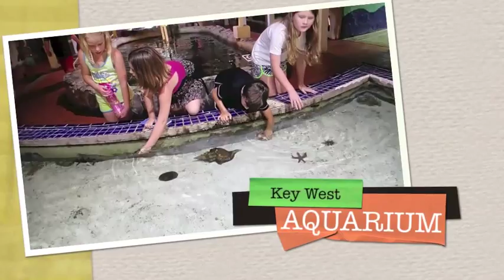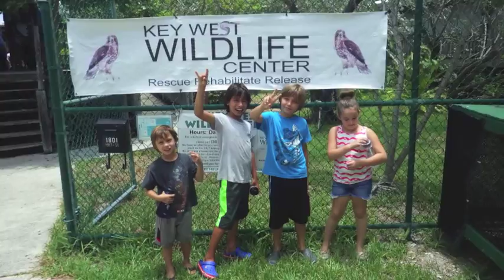Coral Camp 2014 Week 5 (July 14-18)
Another great week at Coral Camp! Thanks for coming by to snorkel and explore with us!